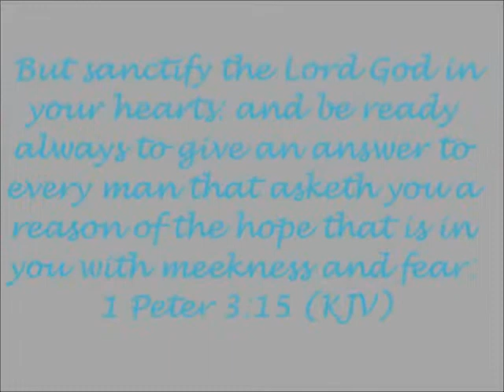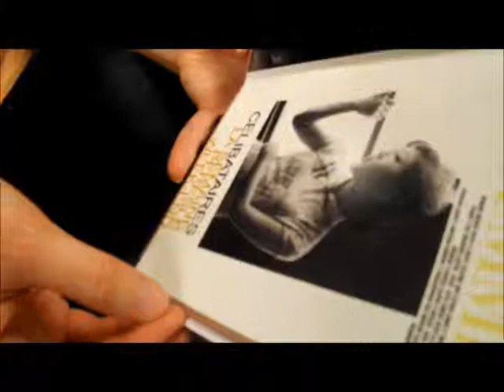HCA ULC Christmas Party 2014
Kris invited me back for the Christmas Party this year! Interview w/ sara and Isaac coming soon.